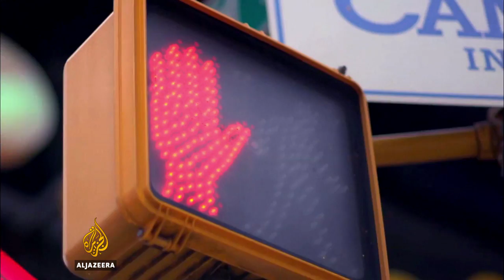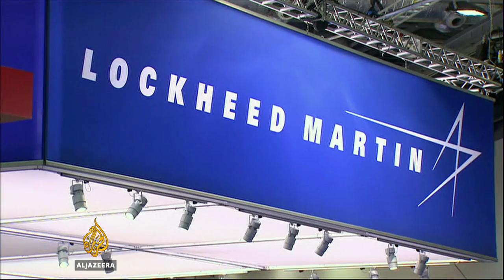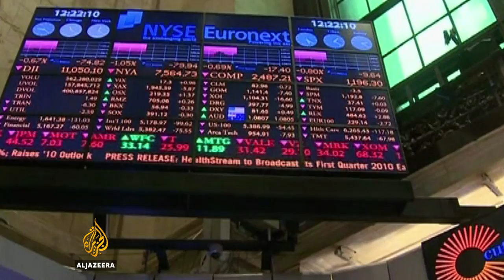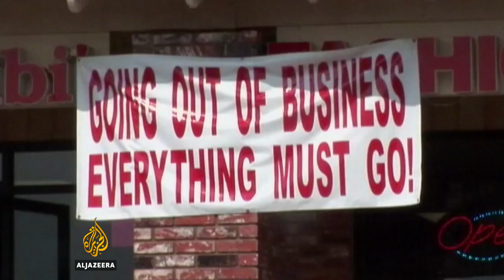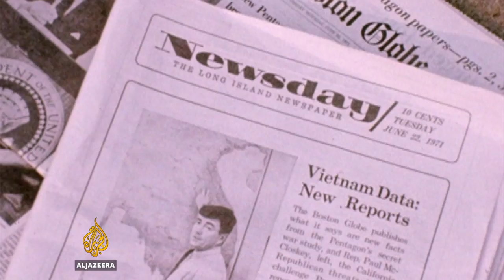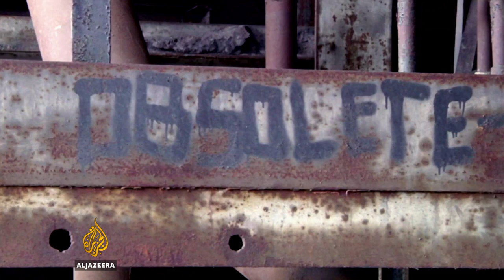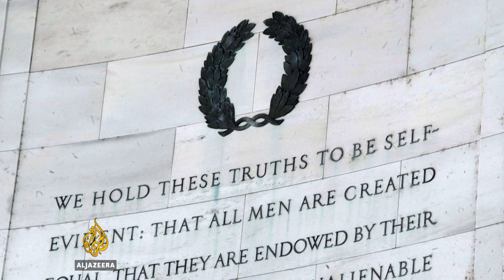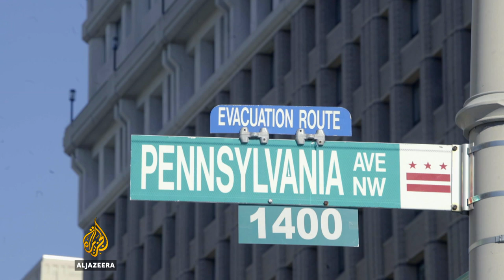The People vs America PII | The Big Picture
The election of Donald Trump in November 2016 exposed a deep vein of distrust across the US, where millions became disillusioned with a political and corporate elite out of touch with the sentiments of ordinary Americans.

The institutions that serve US citizens are increasingly regarded as self-serving while the people are increasingly divided and polarised along racial and economic lines.

In this two-part series, The Big Picture: The People vs America we explore the construction and mythology of the American Dream and uncover the reality of exclusion and denial.

We chart the history of post-Second World War America to uncover how race has dominated the political landscape and continues to shape the America of today.

We also explore just how America became so fractured, and how for many, the American Dream has been lost.